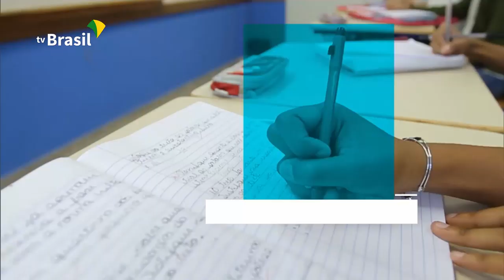BRASIL EM PAUTA | Marcelo Xavier (Funai) e Robson Santos (Saúde Indígena do Ministério da Saúde)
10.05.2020 - O Programa Brasil em Pauta entrevista o presidente da Funai, Marcelo Xavier, e o Secretário Especial de Saúde Indígena do Ministério da Saúde, Robson Santos, para falar das ações de proteção e apoio aos indígenas do Brasil durante a pandemia de coronavírus.